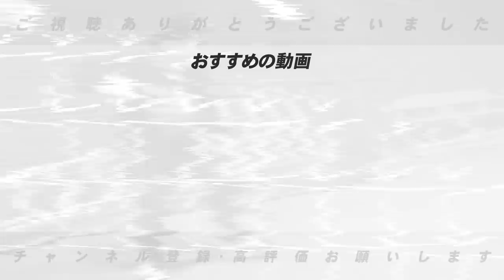高木豊チャンネルから大切なお知らせがあります！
『高木豊チャンネル 12球団大討論会』

出演：高木豊/森藤恵美
会場：新宿ロフトプラスワン
日時：2023年6月17日(土)18時開場 19時開演
〒160-0021 東京都新宿区歌舞伎町1-14-7 b2

料金：前売り3000円＋1ドリンク/当日3500円＋1ドリンク /配信チケット：1500円